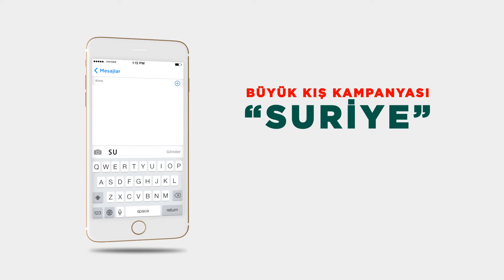HAYDER - Çocuklar Üşümesin! BÜYÜK KIŞ YARDIM KAMPANYASI